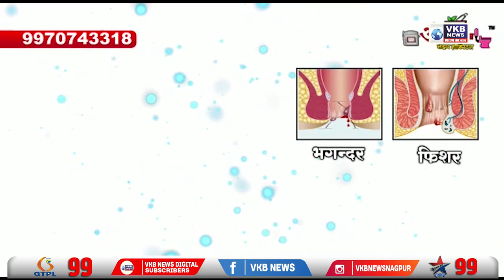रामदास आठवले ने साधा शिवसेना पर निशाना